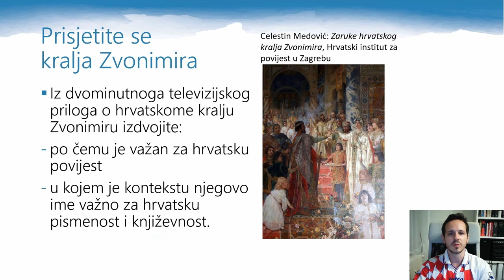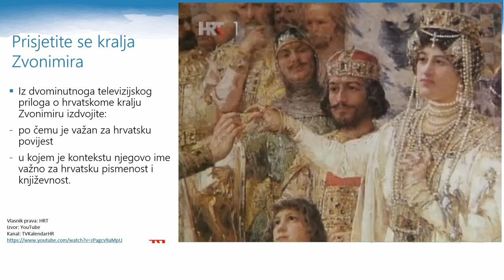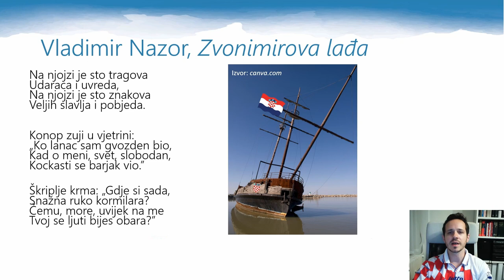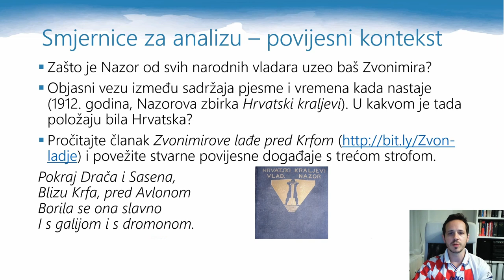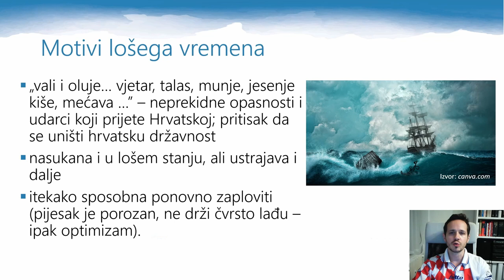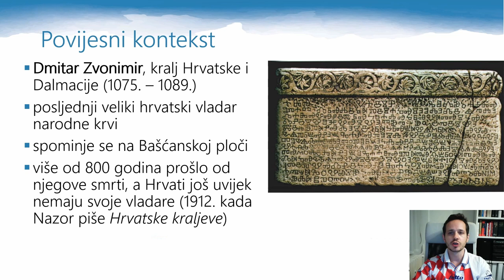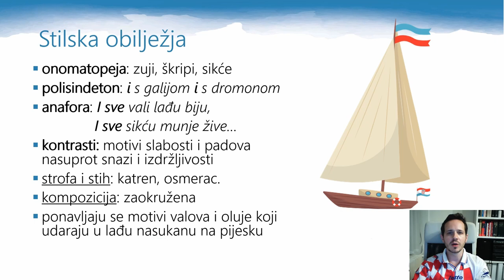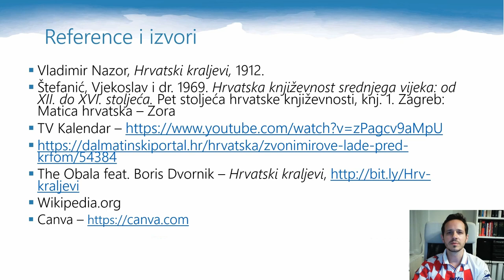Vladimir Nazor - Zvonimirova lađa - analiza pjesme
Interpretirajući Nazorovu pjesmu, obrazložit ćemo domoljubnu alegoriju koja u njoj dominira. Pjesmu ćemo povezati i sa sadržajem iz povijesti.

Sadržaj:
1. O kralju Zvonimiru - 0:48
2. Čitanje pjesme uz tumačenje manje poznatih riječi - 3:11
3. Upute za analizu - 5:29
4. Analiza alegorije - 6:37
5. Povijesni kontekst - 8:08
6. Stilska obilježja - 11:19
7. Sinteza - 12:10